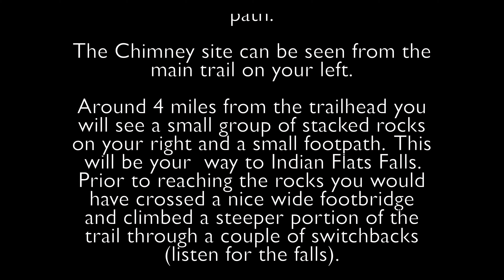Ep. 16 Middle Prong Trail -Smoky Mountains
This is one of our favorite trails in the Smoky Mountains.  Water Falls, Cascades, Soothing water sounds and breeze.  This is a must do!  8.1 miles round trip, but hike what you are comfortable doing.  Did I mention the old Cadillac?

Music Download from: Artlist our one stop shop for all music for our channel.
Album Reborn
Songs: Everest, Reborn, Touch

Album Shine
Songs: Earth, Forever in My Heart
Again we really enjoy this artist.